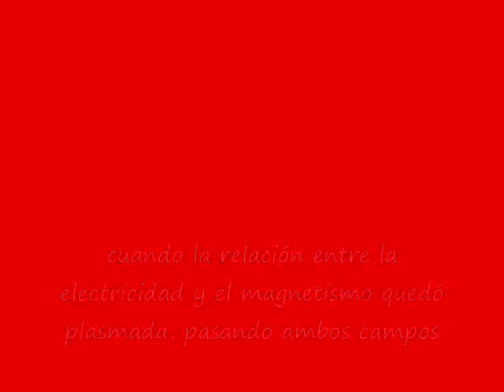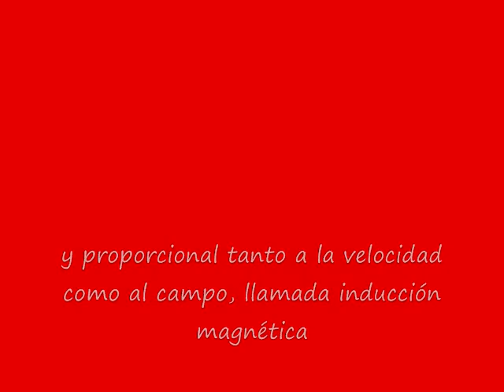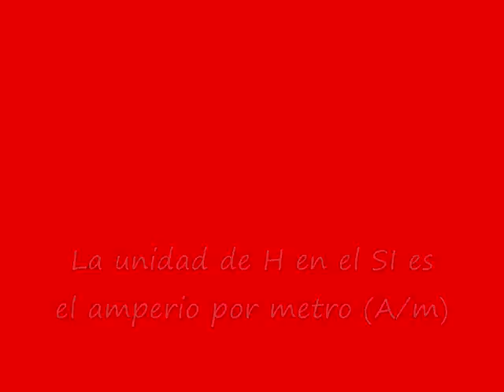Campo magnético de cargas circulares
Magnetismo